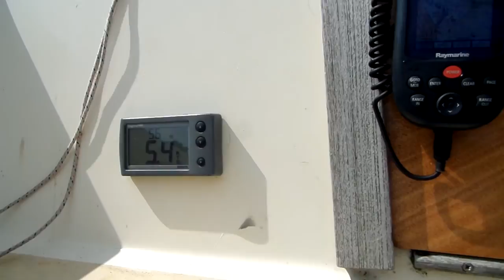Cornish Shrimper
854 Op de Waddenzee.